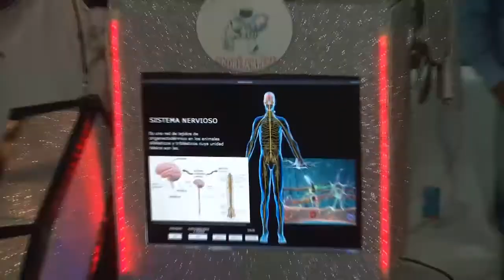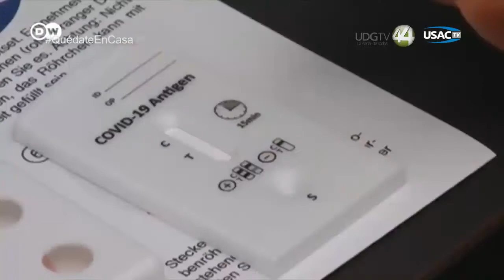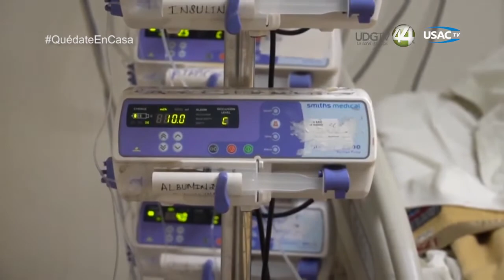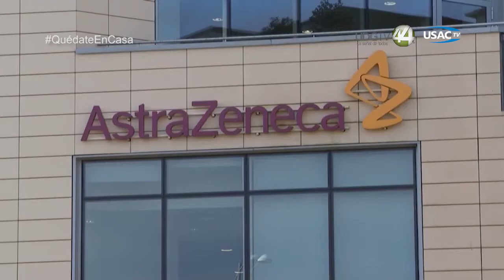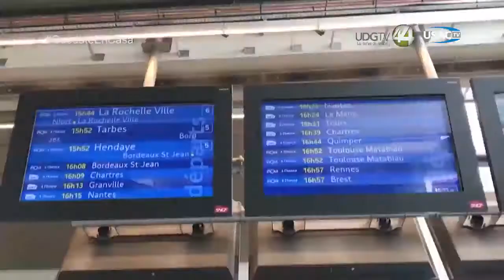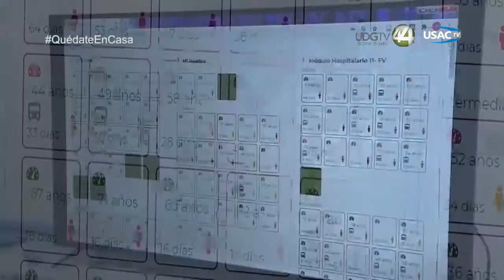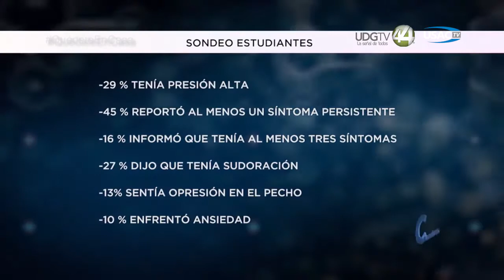CoronavirusLaPandemia 584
CoronavirusLaPandemia 584 Hoy: Junto a el Infectólogo Dr. Héctor Raúl Pérez Gómez, se estará hablando sobre: El desarrollo de fármacos a las distintas vacunas contra COVID 19. Producción Especial de Canal 44 de la Universidad de Guadalajara y retransmitido por las diversas televisoras públicas de América Latina. MeInformoyPrevengo.